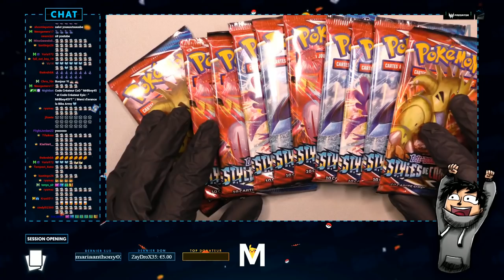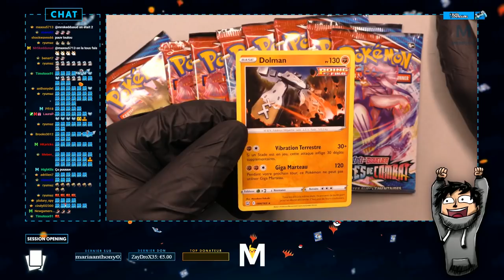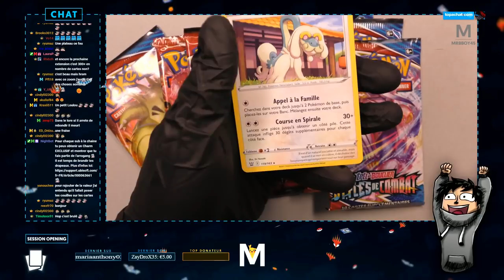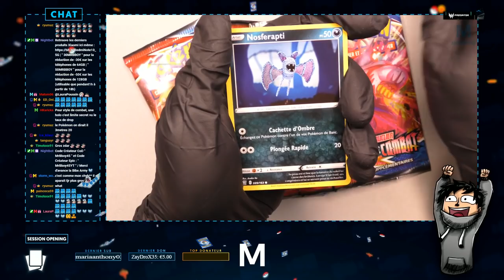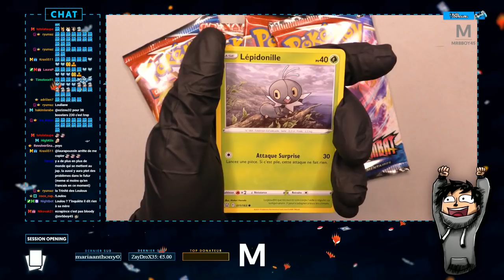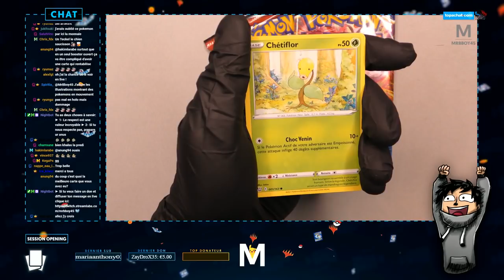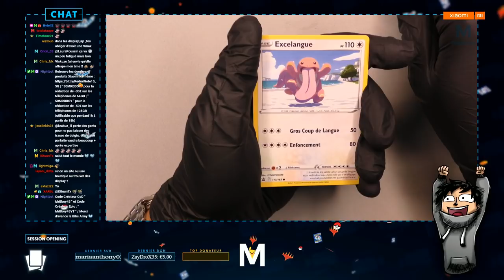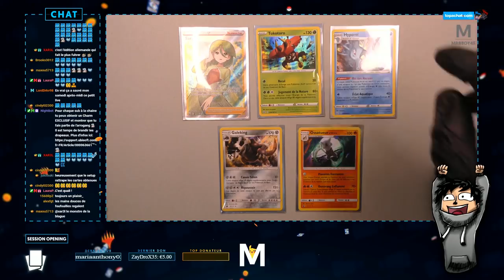OPENING POKEMON STYLE DE COMBAT: NEW SETUP / ANNONCE 🤩 | #5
Il est temps d'ouvrir la pire extension Pokemon World !

Mon matos

Partenaire !